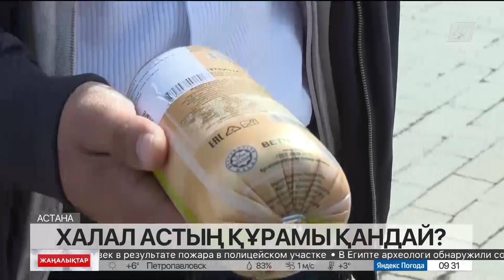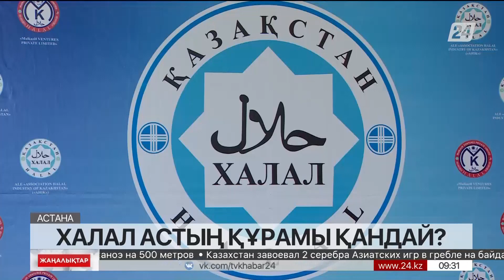«Халал» өнім расында адал өнім ба?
Кейбір «Халал» өнімдердің құрамынан шошқа ДНК-сы анықталды.